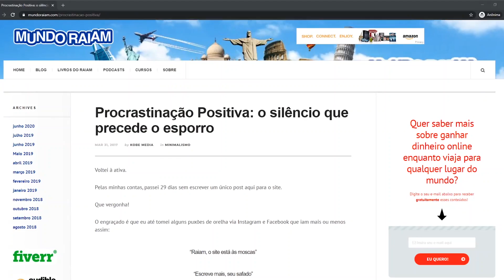6 Hacks para NUNCA Mais Procrastinar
Koé, rapaziada! Raiam Santos aqui, direto de Moscou.

No vídeo de hoje trago alguns hacks que vão te ajudar a sair da mediocridade e passar a ser um cara focado em execução!

Todo dia eu também travo uma batalha com a procrastinação, mas com esses hacks que vou te passar você vai conseguir levar sua performance pra outro nível!

Desde que implementei esses hacks na minha rotina, deixar de procrastinar tem sido 100x mais fácil, tá ligado? O resultado disso reflete na minha conta bancária.

Vem comigo!